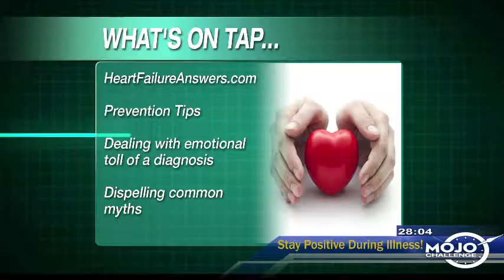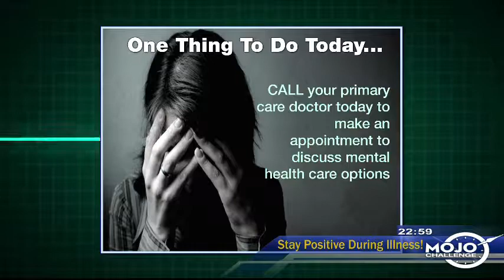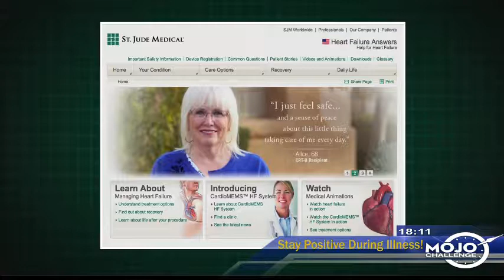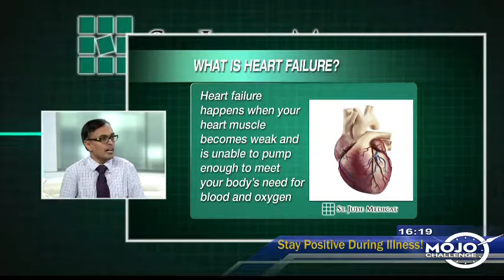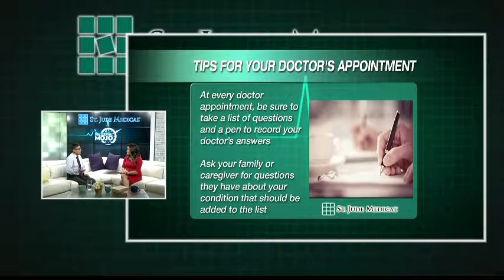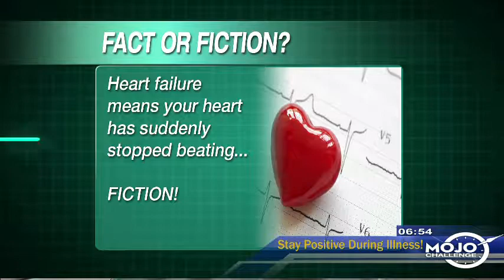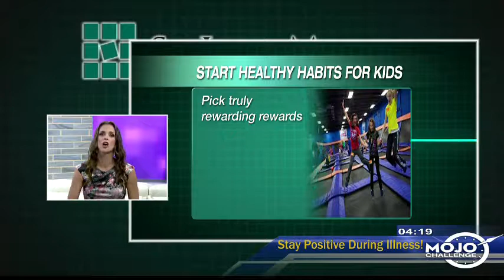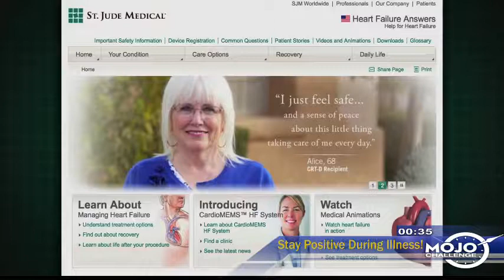12 24 2014 Emotional Mojo HD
30 minute show providing an excellent overview of heart disease risk and treating heart failure